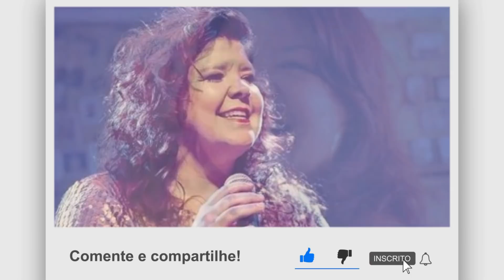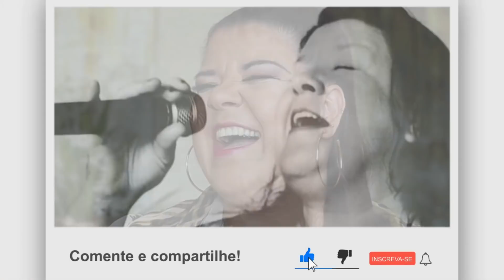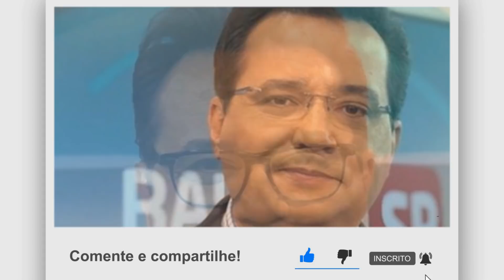MORREU FAMOSO APÓS COMPLICAÇÕES FOI MORAR NO CÉU.NOTÍCIA CARLOS ALBERTO DE NÓBREGA.GERALDO LUIS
► Duvidas ? Comente ✔